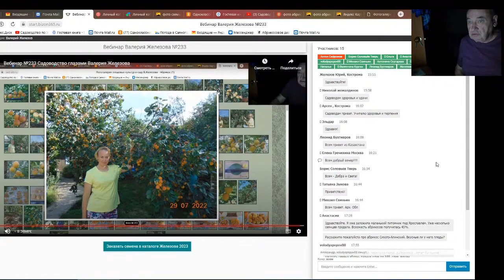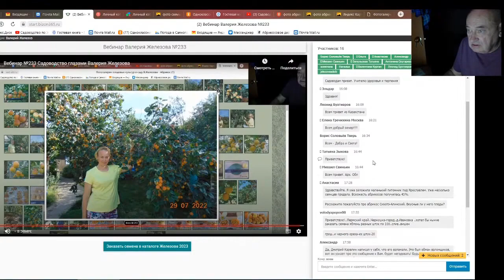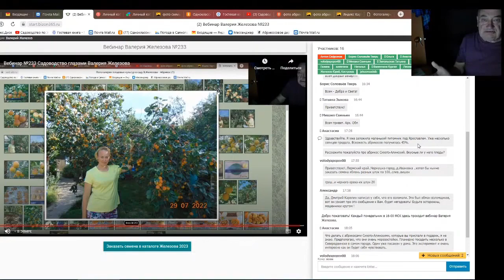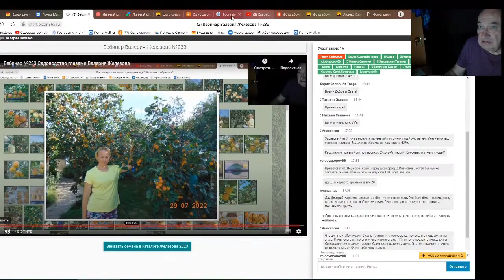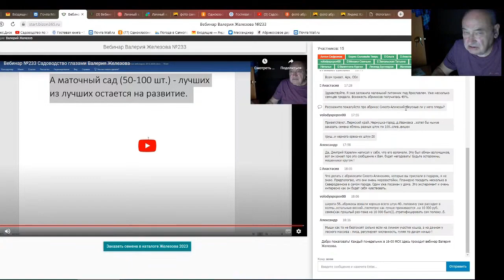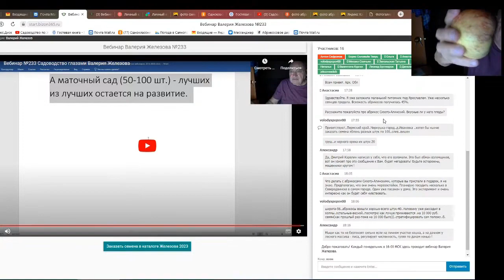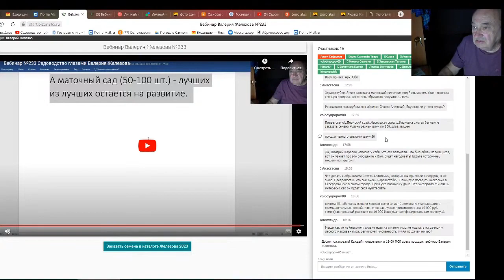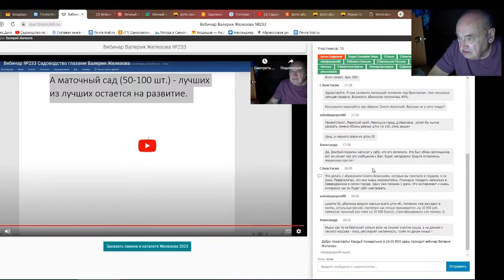Железов Валерий. Вебинар 254. ч. 5. Чат. Ответы на вопросы.